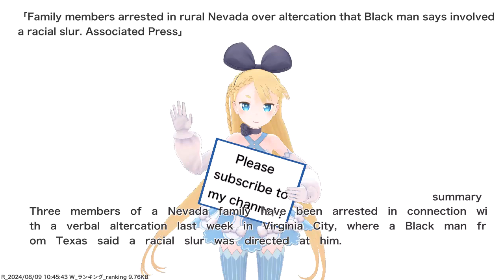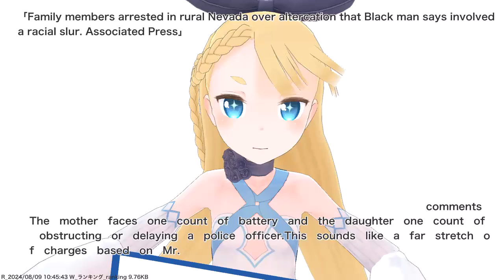Family members arrested in rural Nevada over altercation that Black man says involved a racial...